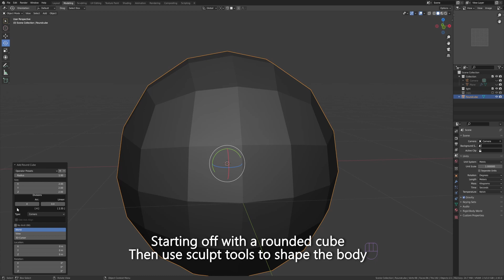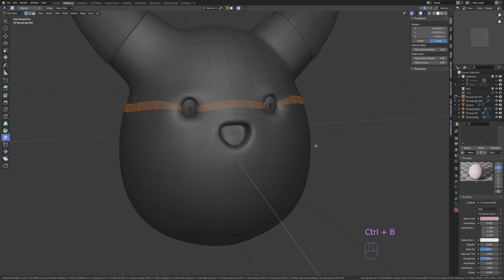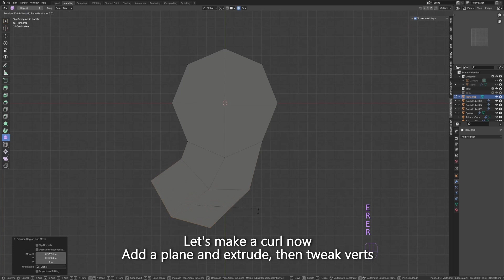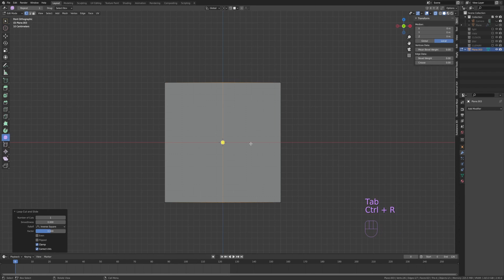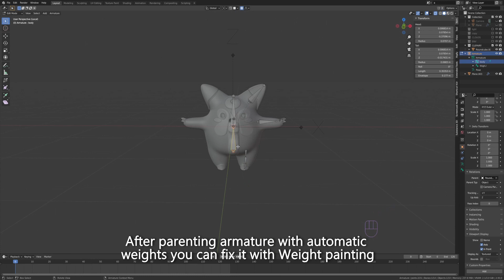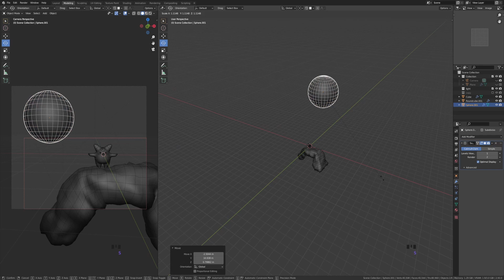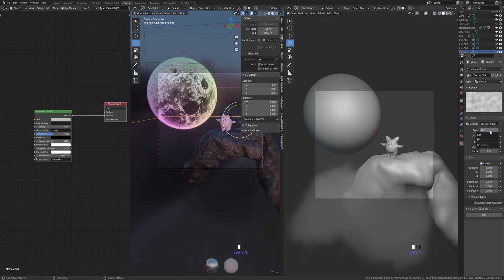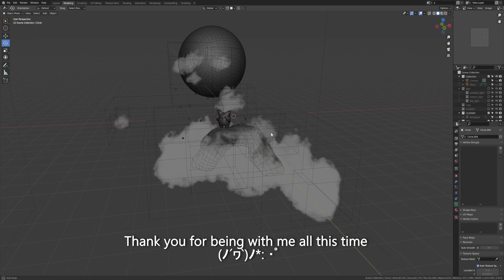~ Clefairy ~☆ Easy Cute pokemon 3d modeling | Blender tutorial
Hi ( ˙▿˙ ) In this video I'll be making another pokemon fanart! This one is about the lovely and pink Clefairy. Since she likes the Moon I made sure to make a big one for background :D

While making this scene I played a lot with different sources and happy to share it with you! The overall idea was inspired by another fanarts I've seen so I wanted to make something bright and vivid and colorful too.

I tend to use HDRIs and images for my background but this one was really exciting to make because it has none of the above and is purely made from nodes ( it adds up render time I guess (⁄ ⁄•⁄ω⁄•⁄ ⁄)). It works with Eevee too though.
You can find some useful links below that'll help you to create the same background!

My interpretation of Clefairy is stylized as you can see because I wanted to make her as cute as I can (´･ᴗ･ ` ) I believe you can refer to the modeling part of the video and change mouth and eyes shape so it'll be more like in anime, if you want it.

Timestamps
00:00 - Intro | 3d model turntable
00:07 - Clefairy's body and face modeling
04:56 - Rigging
06:43 - Environment ( rock + Moon )
07:30 - Lighting setup
08:21 - Materials overview
09:30 - Star modeling + eye details
10:10 - Final result

- Alley cat - Windy - Tabula Rasa - Star bright

Some materials I used for this project:

- node setup was found here to make a Moon shining

- super useful starry sky tutorial